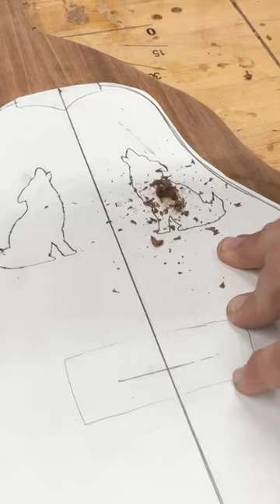Cutting custom ukulele sound holes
I'm making this custom ukulele. Should be done in a week or so.